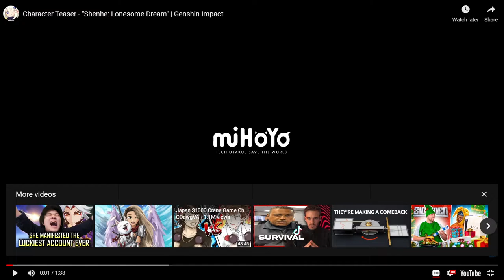SHE'S AMAZING! SHENHE TEASER REACTION! - Genshin Impact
SHENHE's TEASER IS HERE AND I AM EXCITED! Are you pulling for Shenhe?